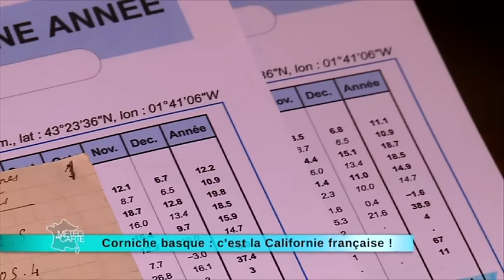Corniche basque : c'est la Californie française !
Direction la Californie française. Sauvage, indomptable, envoûtante, la corniche entre Saint-Jean-de-Luz et Hendaye est d’une beauté absolue. On a eu la chance de visiter la plus belle maison de la dernière ville française avant l’Espagne. Son propriétaire ne tarit pas d’éloges sur le climat de cette côte battue par les vents.